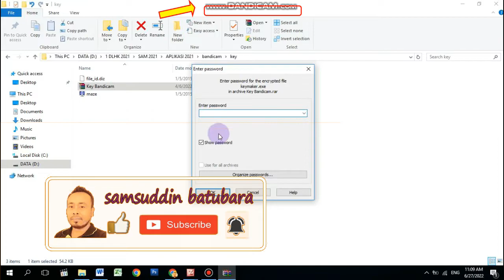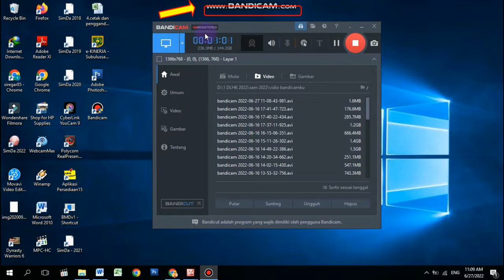CARA REGISTRASI BANDICAM KURANG DARI 1 MENIT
Jumpa lagi dengan saya samsuddin batubara.
kali ini kita akan membahas cara register bandicam kurang dari 1 menit
supaya bandicam tidak ada watermarkya dan durasi rekaman vidio semakin panjang
semoga bermanfaat
terimakasih.